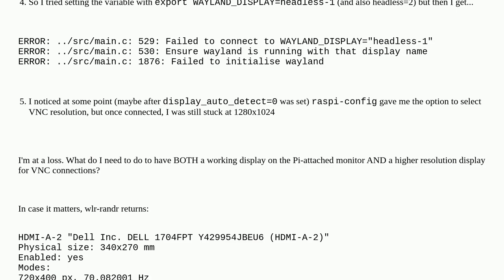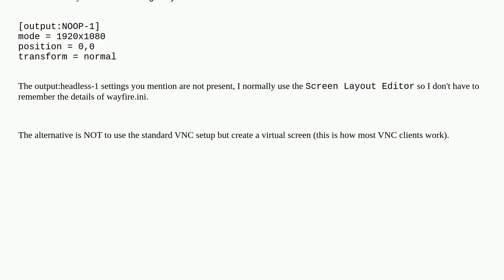Raspberrypi: How to use WayVNC in virtual mode instead of service/console mode on a headful Pi?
How to use WayVNC in virtual mode instead of service/console mode on a headful Pi?

A special thanks goes out to the awesome community

  vnc wayland display